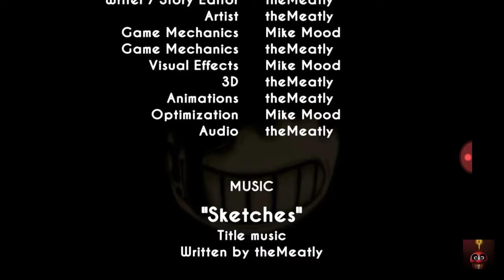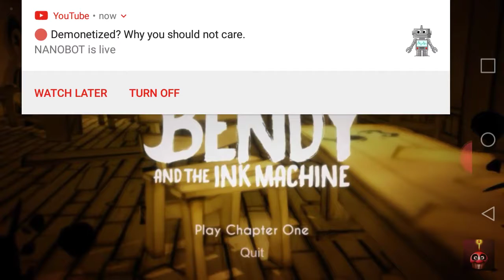Bendy and the ink machine- chapter 1 gameplay Demo